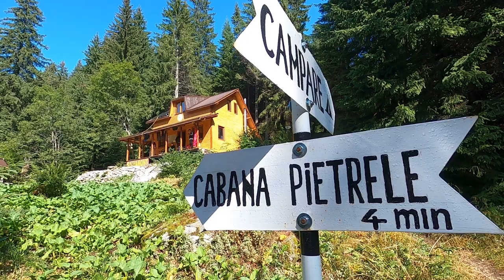Retyezát | Gopro | 2021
Videóban szereplő helyszínek:
Vajdahunyad, Carnic, Pietrele, Lacul Gales, Lacurila din Saua Zanoagelor, Lacul Stanisoara, Torockó